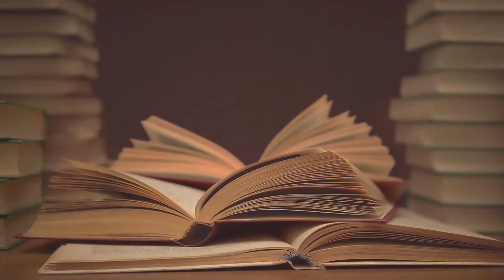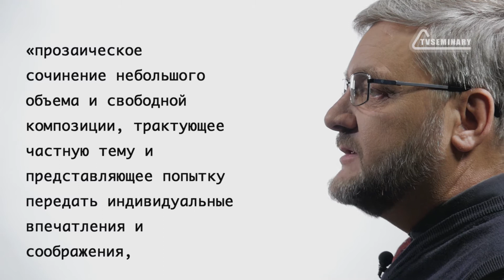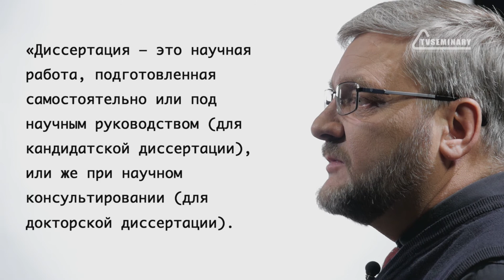GS501.2 Rus 11. Виды письменных работ: общие сведения и отличительные особенности